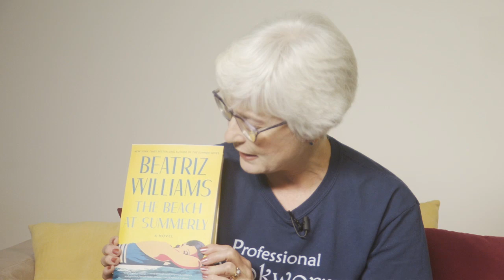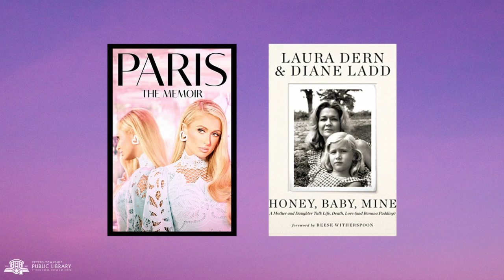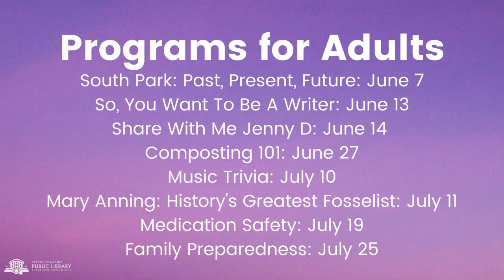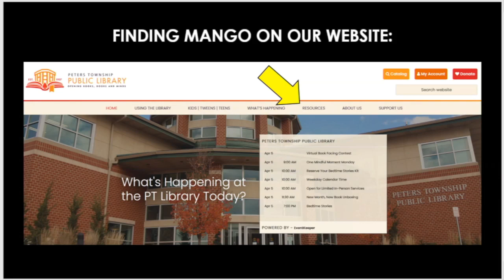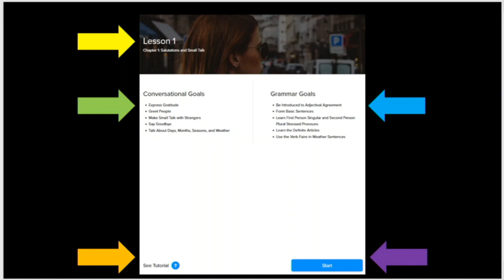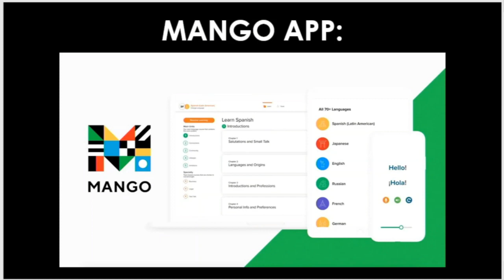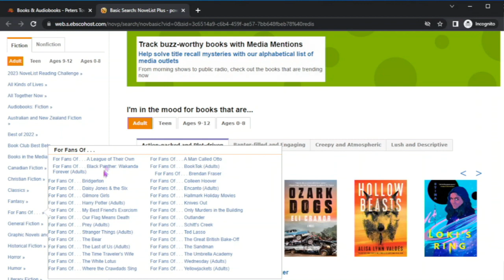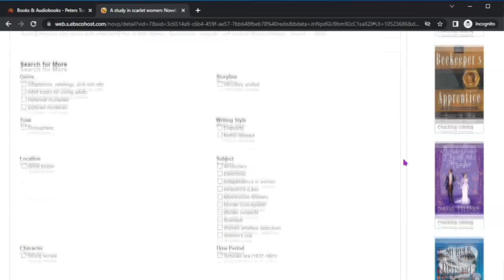Booked Up - June/July 2023 Edition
Mary, Dianne, and Sydney discuss what’s new in the Adult Collection and Programs at the Peters Township Public Library for June and July on this episode of "Booked Up" which was recorded in the Peters Township Community Television studio on May 24, 2023.

00:00 New Books, DVDs, and Video Games in the Adult Collection
13:33 Upcoming Programs for Adults
22:53 Mango Language and NoveList Plus Tutorial